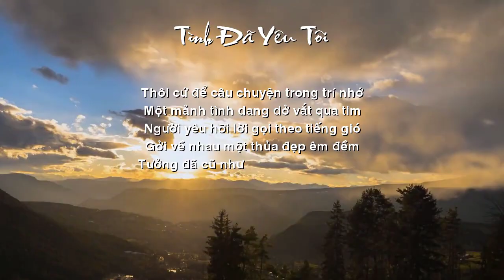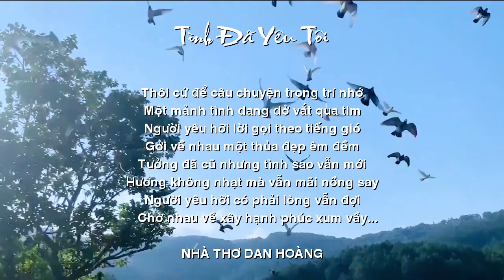[FULL HD]TÌNH ĐÃ YÊU TÔI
TÌNH ĐÃ YÊU TÔI
Thôi cứ để câu chuyện trong trí nhớ,
Một mảnh tình dang dở vắt qua tim.
Người yêu hỡi lời gọi theo tiếng gió,
Gởi về nhau một thủa đẹp êm đềm.
Tưởng đã cũ nhưng tình sao vẫn mới,
Hương không nhạt mà vẫn mãi nồng say.
Người yêu hỡi có phải lòng vẫn đợi,
Chờ nhau về xây hạnh phúc xum vầy?
Ngày xưa ấy ai đem hình vào bóng,
Chép vần thơ dệt mộng những chiều thu.
Nhìn lá vàng mà hồn thêm dậy sóng,
Bến sông Tương đôi lứa cách đôi bờ.
Đường phố cũ sương mờ còn ai đợi,
Ngóng con thuyền đã vời vợi ra khơi?
Người yêu hỡi chúc nhau hạnh phúc mới,
Luôn yêu người như tình đã yêu tôi.